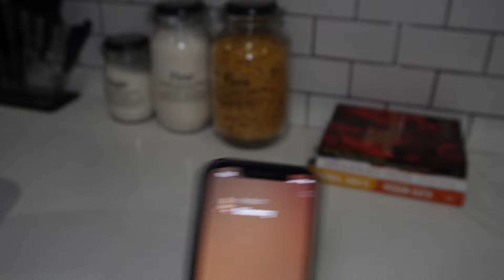🎄 VLOGMAS 11 | Nightly Skincare Routine Revealed + Baking Christmas Cookies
Hey Beautiful! It's day 11 of vlogmas. I keep writing the day of vlogmas because I'm still shocked that I did it 😂  I was so scared to do 12 days of XMAS for NO REASON. But about this video, I am spending Christmas Eve at home revealing my nightly skincare routine and baking Christmas cookies.

LRP Foam Cleanser
LRP Face Cream
Makeup Eraser
Thayer's Pads